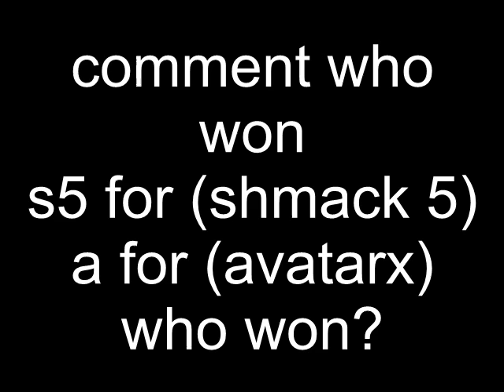shmack 5 (Y.S) V.S avatarx (t-play) nd (dontray) Battle comment who won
jus comment who won nd the last song is something im wrkin on